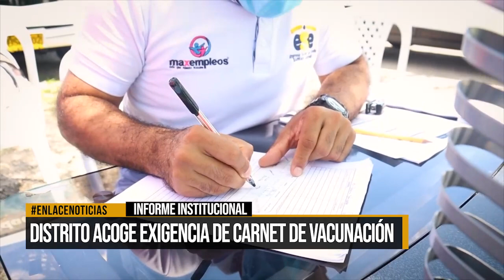Distrito acoge exigencias de carnet de vacunación